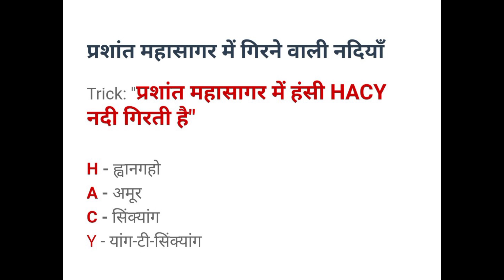प्रशांत महासागर में गिरने वाली नदी